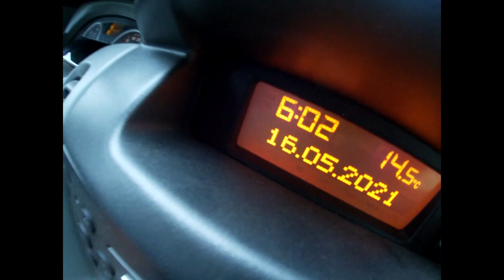BMX practice in Valmiera - getting ready for Latvian BMX championships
I went to Valmiera for a BMX practice, had a great day - I also visited the Maris Strombergs' BMX SX track and went for a swim in the river Gauja.